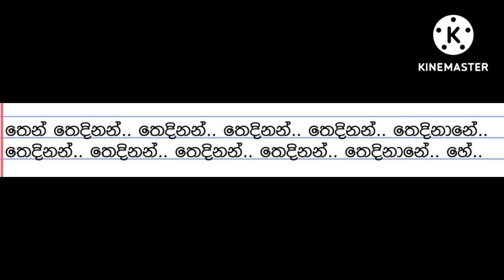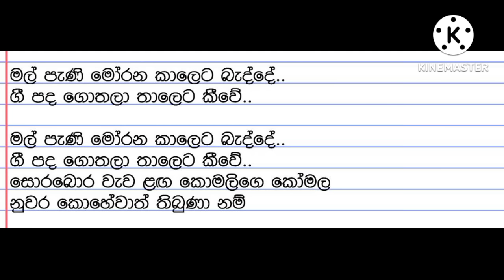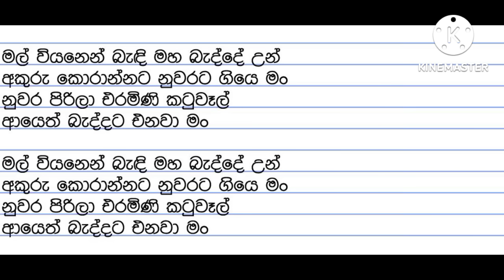Mal Wiyanen Badi Karaoke Without Voice | Senanayaka Weraliyadda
Hi guys, this video by mal wiyanen  bedi  karaoke without voice song  | sinhala karaoke

🔶If you like my chnel